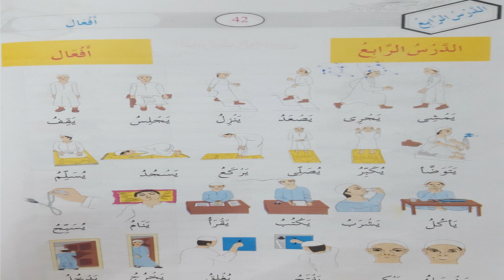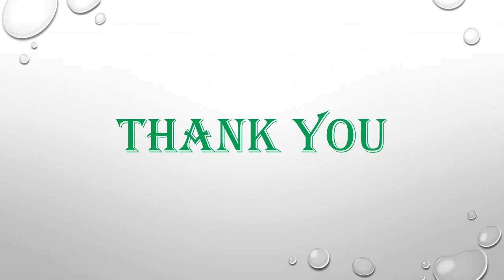Class VI Arabic Lecture 8